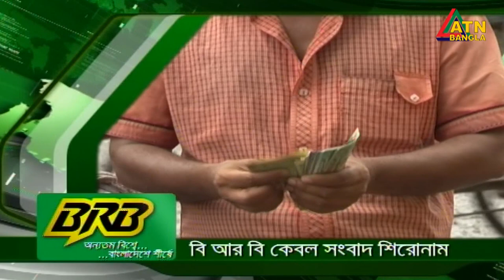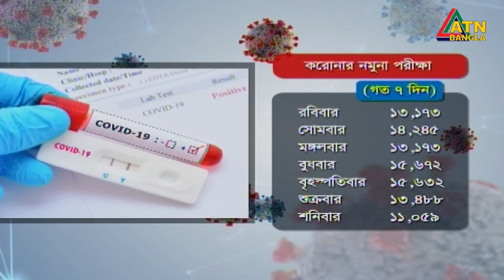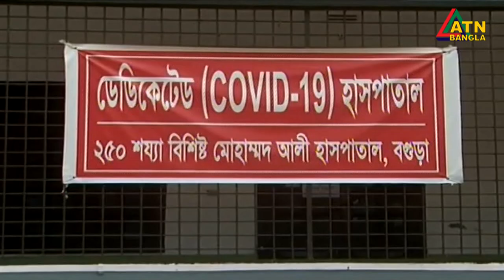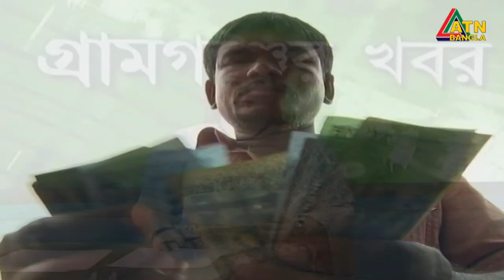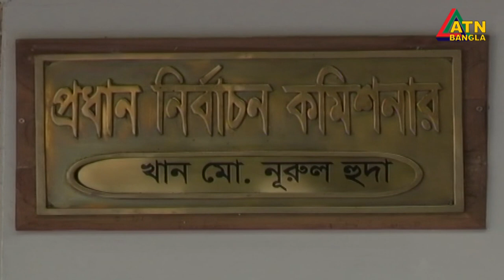এটিএন বাংলা গ্ৰামগঞ্জের সংবাদ | 12.07.2020 | ATN Bangla Gramgonjer News